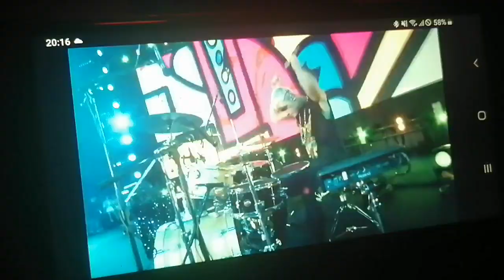Roztanczony narodowy Pge narodowy 2021 Felivers